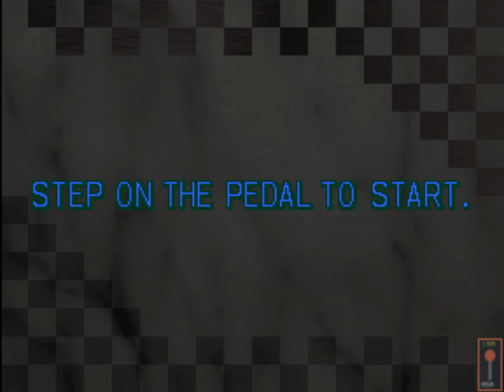Final Lap R - "perfect emulation" - Hungary GP - Mclaren - Full Race (6 Laps)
Hardware: Namco System FL